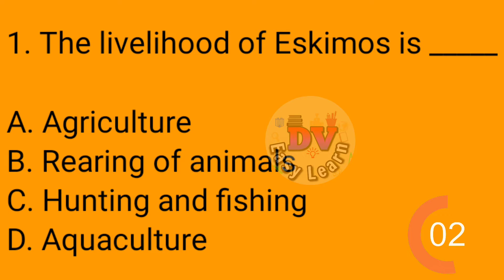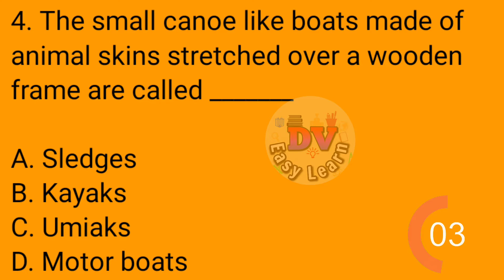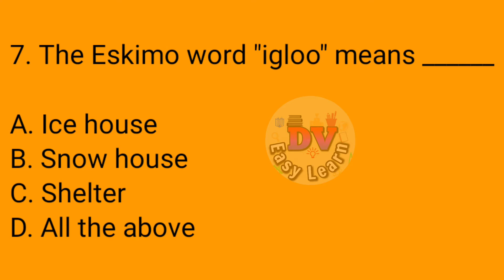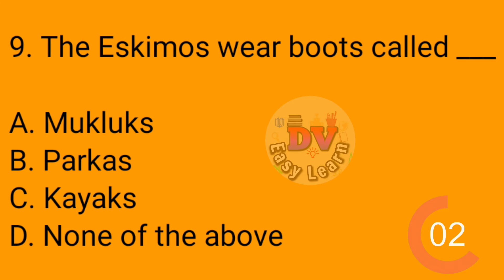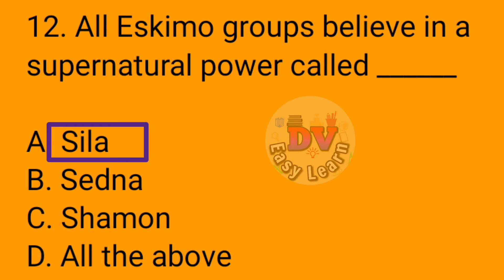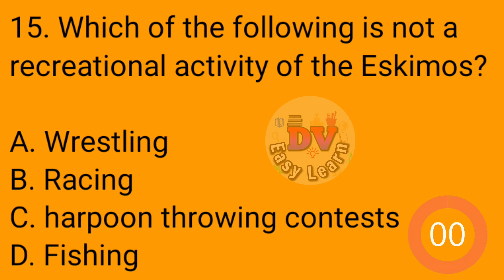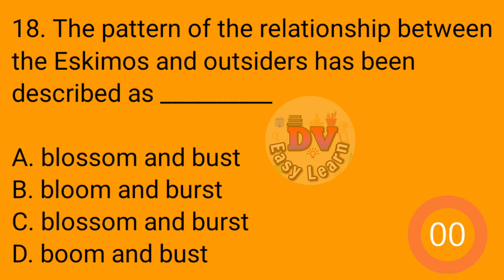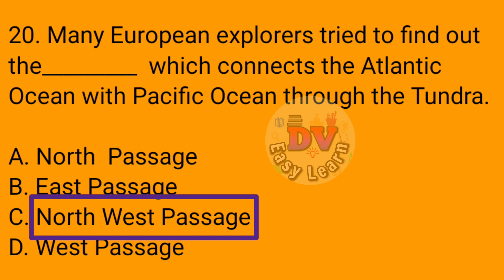NMMS Exam Preparation|SAT-63| Class-8 Social Studies|Bit Bank (MCQs)| 4. The Polar Regions Part-2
NMMS Exam Preparation|SAT-63 | Class-8 Social Studies|Bit Bank
(MCQs)| 4. The Polar Regions Part-2

NMMS Exam Coaching, SAT-63 Preparation, Class-8 Social Studies , Bit Bank, Multiple Choice Questions (MCQs),

Chapter 4. The Polar Regions Part-2
Teacher's Eligibility Test bits,
Chemistry for CTET, Social Studies for TET,

How to crack NMMS